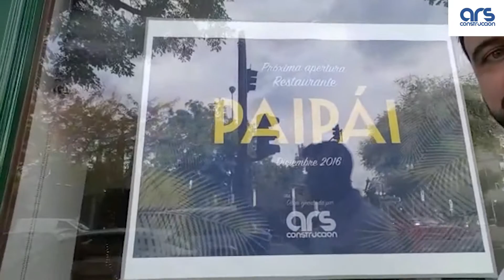RESTAURANTE PAIPAI - PARTE 4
Hola amigos! Estamos entusiasmados de poder anunciaros que el próximo mes de Diciembre, abriremos el restaurante PAIPAI en plaza del perú, Madrid. En esta entrega, David nos muestra los avances de la obra. Como siempre, no os perdáis ni un detalle! Un saludo y nos vemos la semana que viene!